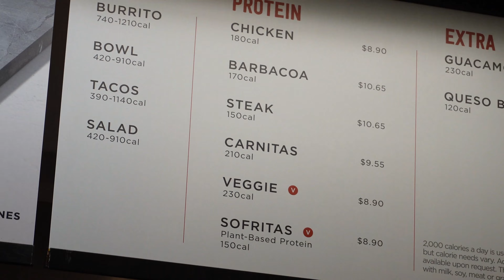VLOGMAS DAY 1 | WE HIT THE GYM!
This is my first longform video... just started my 2023 vlogmas! if you enjoyed please drop a sub i will try to upload EVVERYDAY!